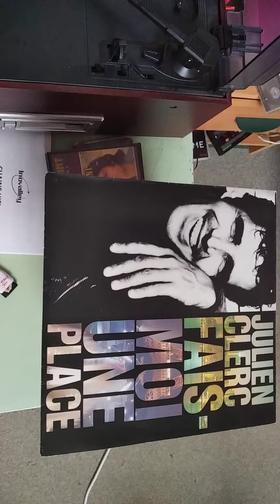Julien Clerc Fais moi une place Version 45 tours